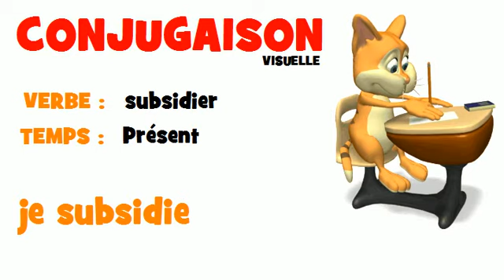FRENCH VERB = subsidier = Présent